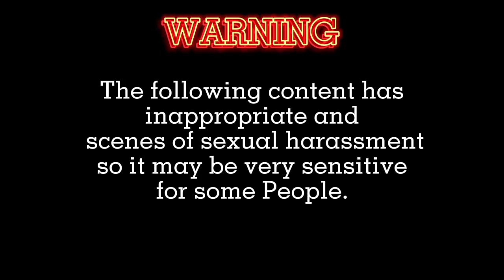Do What U Want With My Body // AMV // Hazbin Hotel // Angel Dust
Original song: PARANOiD DJ